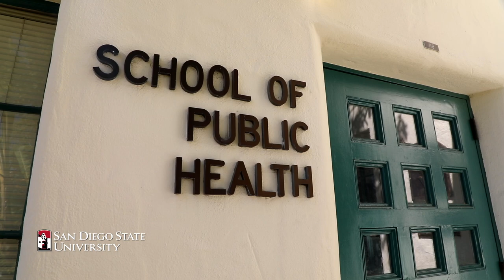School of Public Health - 40th Anniversary Celebration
The School of Public Health (SPH) at San Diego State University (SDSU) was founded in 1980 as part of the university’s new focus on health and human services. One of four nationally accredited schools of public health in California, and located in one of the most vibrant and culturally diverse areas in the country, the SPH provides many opportunities for education, research, and community involvement to advance the state of knowledge in different health disciplines and to improve the population’s health.

The SPH provides both undergraduate and graduate education in population-based health disciplines to prepare students for professional health and public health careers, and to enhance the knowledge and abilities of current health professionals. Opportunities for education extend beyond the formal classroom through interactions with faculty on research projects and opportunities to become actively engaged in local and regional community service activities.

The SPH enjoys special collaborative arrangements with the University of California, San Diego School of Medicine, San Diego County Health and Human Services Agency, and other local, regional, and national health organizations.